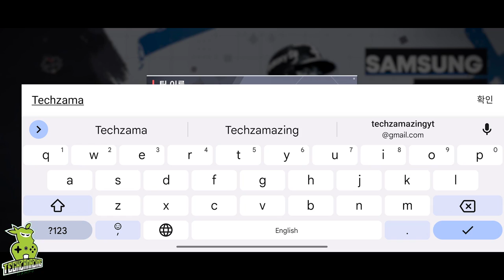Netmarble Pro Baseball 2022 Gameplay (Android, iOS) - Part 1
Netmarble Pro Baseball 2022 Gameplay Walkthrough (Android, iOS) - Part 1
Netmarble Pro Baseball 2022 is now available on both Android and iOS. You can download from  Google Playstore and iOS Apple Appstore.

Game Mode: Online
Size     : 3 GB
Device   : One Plus 8T

▬▬▬ Description ▬▬▬
◈ Game Introduction ◈
▶Graphics and directing that go beyond the limits of mobile baseball games!
Realize the appearance and unique form of real players using motion capture!
10 stadiums implemented in the same way as in real life,
Enjoy a realistic baseball game with detailed production!

▶Player cards and baseball cards that show the history of Korean baseball at a glance!
Player cards made based on actual game records,
Even baseball cards that contain historical moments of Korean baseball!
Let's make your own team with various player cards and baseball cards!

▶Nurture your own players in career mode to dominate the league!
I fill in the weak positions on my team!
Let's give our team the championship with a player made to my liking!
A career mode where you can create your own players has appeared!

▶You can play horizontally or vertically to your liking! Now let's play baseball easily and quickly with one-handed play!
One hand is enough to hit and run!
Vertical view one-handed play support for simple play!
Now you can easily play anywhere!

▶ Fight in real time and win a thrilling victory! Real-time match mode!
Build the best team with the best players,
Let's achieve victory in real time!
Seasonal real-time match mode!